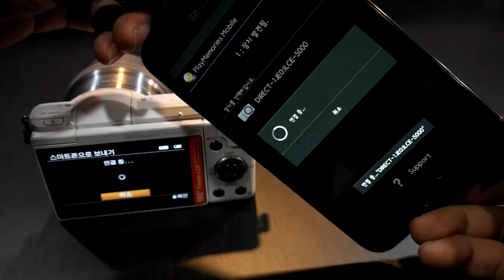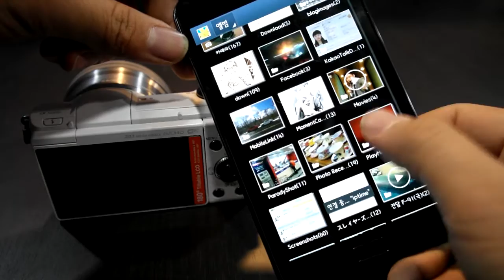Sony a5000 원터치 공유